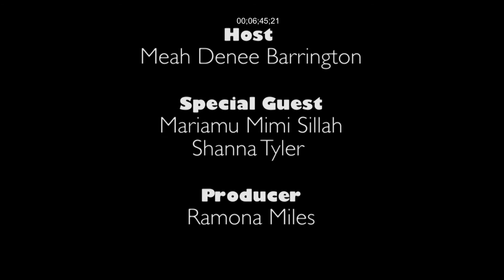Hey Meah | Health & Beauty Ep1 (S2)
On this episode of Hey Meah, host Meah Denee talks to beauty blogger Mariamu Mimi Sillah and yoga instructor Shanna Tyler about their ideas on beauty and their daily mantras for life!